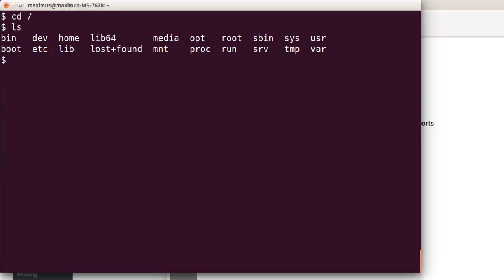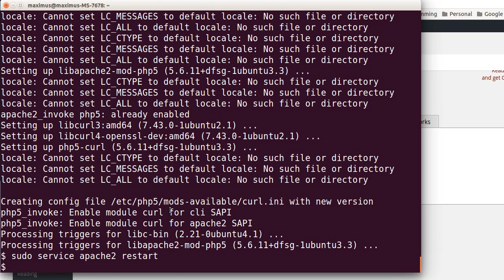Install curl on Ubuntu Linux Server running Apache